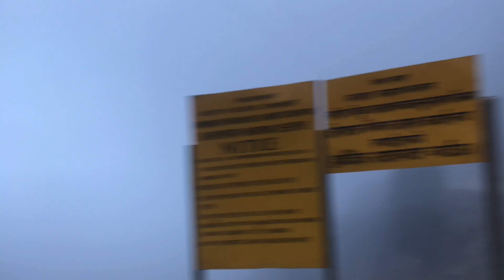Dhorpatan Vlog ढोरपाटन Vlog17🙈 ढोरपाटन शिकार आरक्ष ❣️||Kapid Vlogs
Hy My Lovely Youtube Family👨‍👩‍👦❤️
Thankyou For Watching 🙏
If You Like This Video Drop 👍️ Thumbs Up,
If you Geniunely Don't Like This Video 👎️ Tap Dislike,
And Your :FRIENDS👫
                  FAMILY👨‍👩‍👦

Thankyou So Much My Youtube Family👨‍👩‍👦❤️

Day out with my sister